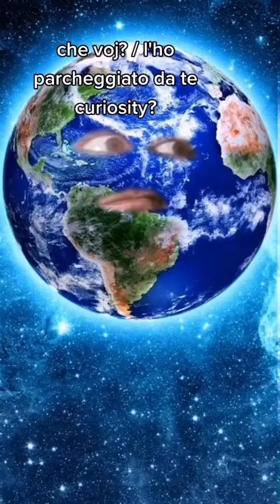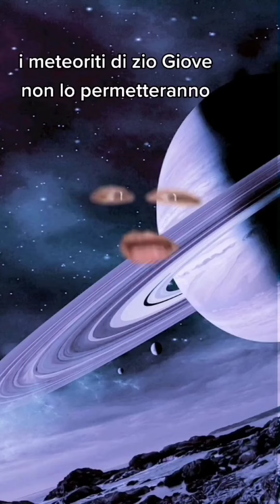Panchine di Metano su Titano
Entra nel gruppo telegram per rimanere sempre aggiornato e poter parlare col creator del canale

Non perderti gli altri video su Tiktok

Sei un vecchio boomer come me? Ma che davvero?

Se ti piacciono i miei video puoi guardare anche questi